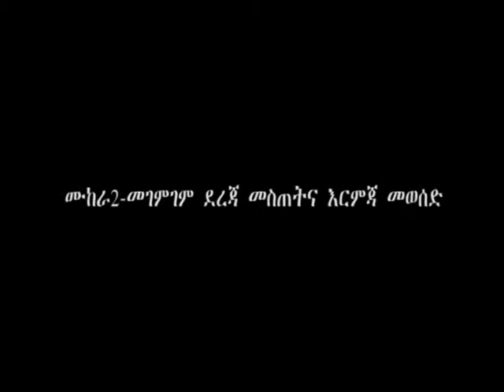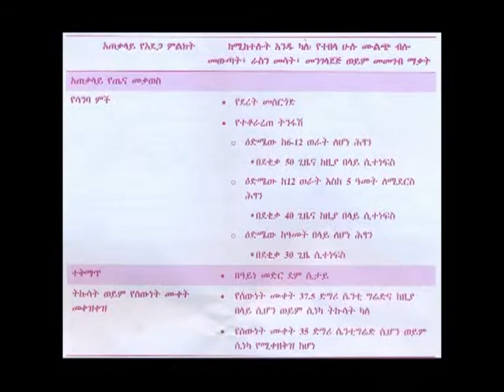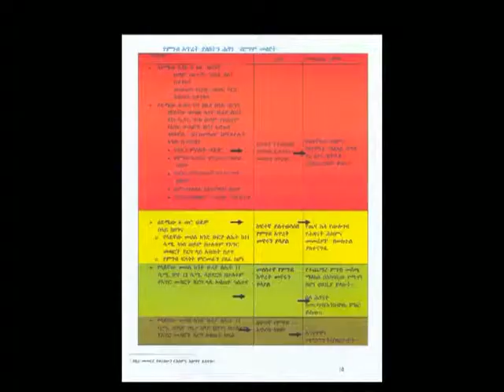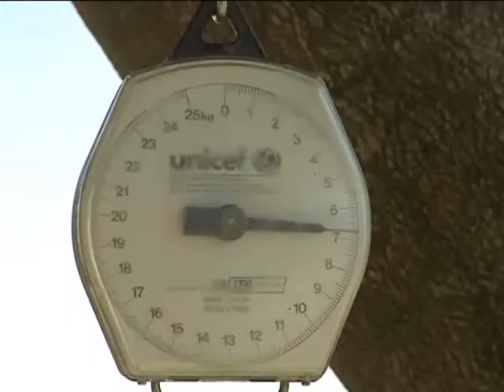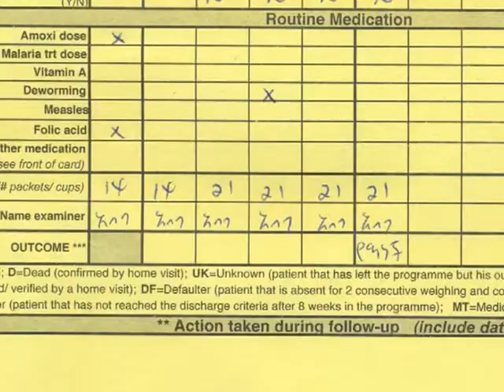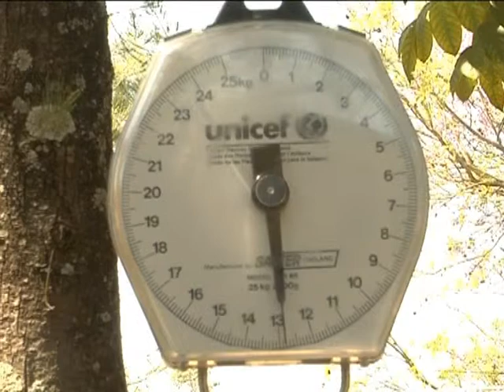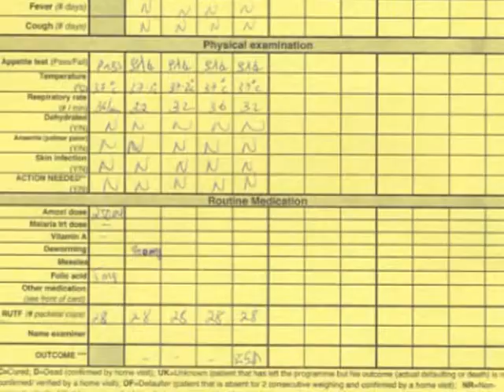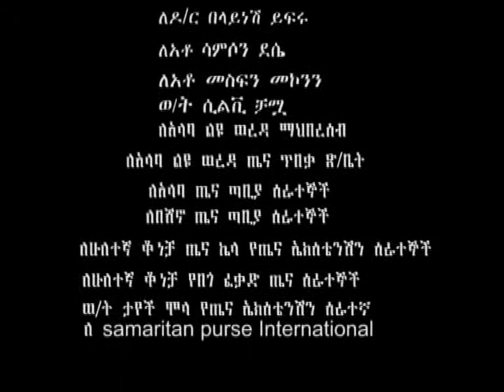HealthPhone™ Amharic - Exercise 2 - Assessing, Classifying - Management of Severe Acute Malnutrition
Intended for Health Extension Workers (HEW) on how to do screening for malnutrition, how to identify Severe Acute Malnutrition cases; and how to conduct Out-Patient Therapeutic Programme for SAM in order to maximize the coverage and improve the quality of services provided to SAM cases at the community level.

Management of Severe Acute Malnutrition and Out Patient Therapeutic Program Training Material - Federal Ministry of Health and UNICEF, Ethiopia, 2009

This is Video 11 of a set of 11.